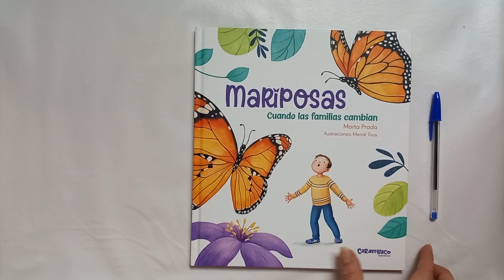Mariposas, cuando las familias cambian